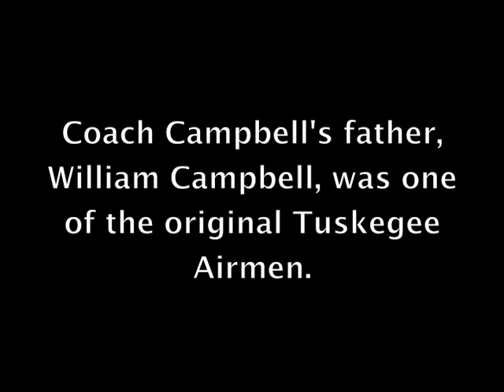UCSB Athletics Celebrates Black History Month: David Campbell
UCSB basketball coach David Campbell sits down to talk about what Black History Month means to him and discuss his father's unique role in the scope of American history. UCSB athletics will reveal a series of weekly interviews with student-athletes and coaches throughout the month of February in honor of Black History Month.